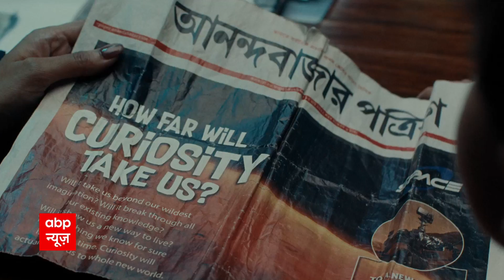Agnipath विरोधी प्रदर्शन पर राजनीती गरमाई , कांग्रेस ने सरकार पर किया हमला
अग्निपथ विरोधी प्रदर्शनों से एक ओर जहां पूरे देश में अफरा तफरी का माहौल है वही इस मुद्दे पर अब सियासी सरगर्मी भी तेज हो गई है. कांग्रेस ने एक प्रेस कॉन्फ्रेंस करके पूरे मामले के लिए सरकार पर गंभीर आरोप लगाए।